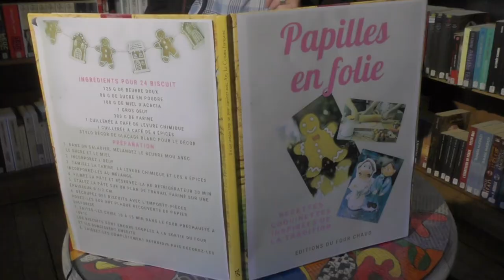Femmes d'ici et d'ailleurs - Le bêtisier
À partir du 21 janvier, dans le cadre des nuits de la lecture, découvrez chaque jour une lecture théâtralisée extraite du spectacle "Femmes d'ici et d'ailleurs".
Le 7 mars 2020, la bibliothèque municipale de Clermont programmait un spectacle de lectures théâtralisées, dans le cadre de la journée des droits de la femme.
Un groupe de bénévoles, guidé et mis en scène par la Compagnie du théâtre Du Pressoir s’investit avec passion dans le projet et c’est avec peine et regret que ces lecteurs amateurs apprennent l’annulation de cette rencontre culturelle, en raison d’un évènement sanitaire qui allait bouleverser profondément la vie et les habitudes de chacun d’entre nous.
Les participants ont pourtant répondu présents lorsque l’équipe de la bibliothèque, avec un optimisme opiniâtre, décide de relancer la programmation du spectacle déjà plusieurs fois annulé et reporté. Et c’est sous forme de petites vidéos filmées et mises en scène par Virginie Dupressoir que vous allez pouvoir aujourd’hui le découvrir.
Cette volonté infaillible de présenter coûte que coûte ces lectures de textes parfois drôles, parfois poétiques, dramatiques, tendres et engagés, illustre l’importance de se réunir autour d’un évènement culturel ainsi que le besoin très humain et naturel de créer.
Nous avions demandé à Erlina Doho, artiste peintre clermontoise de sublimer les lectures en réalisant une performance artistique.  Par petites touches, sur chaque vidéo, l’artiste vous présente un avant-gout poétique de la performance à laquelle vous pourrez assister, en chair et en os à la bibliothèque dès que la situation nous le permettra.